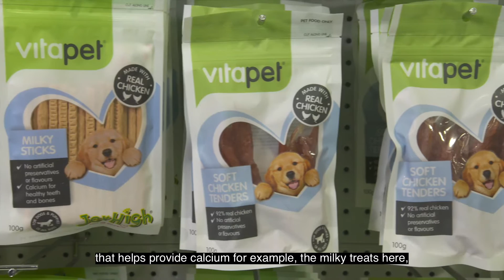Positive Reinforcement Dog Training - Successful Dog Training Tips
As seen on Pooches at Play, Lara Shannon talks about the basics of positive reinforcement of your new puppy.

You want to reward the good behaviour, but you also need to make sure you're not 'over-treating' them. This highlights the importance of when to slowly transitioning from regular rewarding to irregular rewarding.